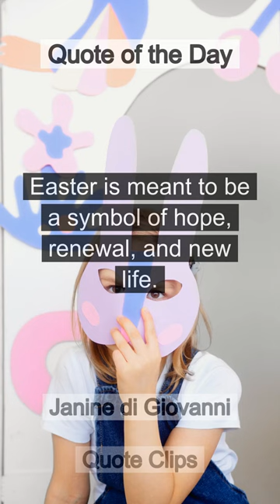Quote of the Day - Janine di Giovanni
Quote of the Day:
            quote: Easter is meant to be a symbol of hope, renewal, and new life.
            author: Janine di Giovanni